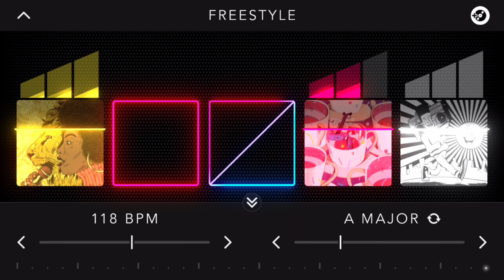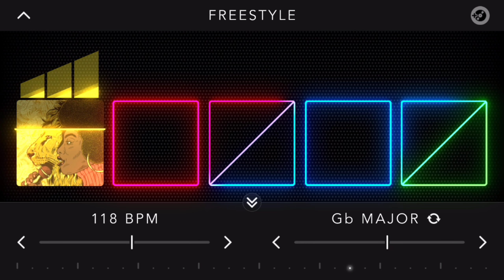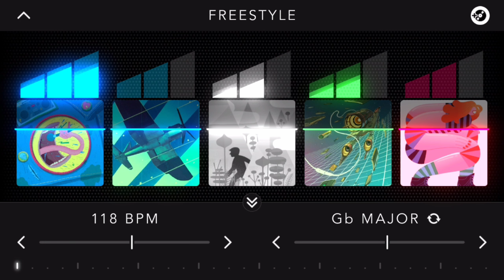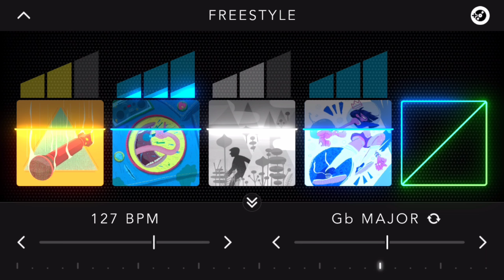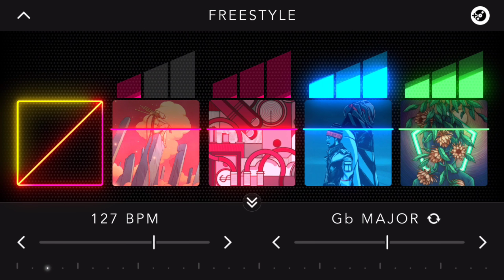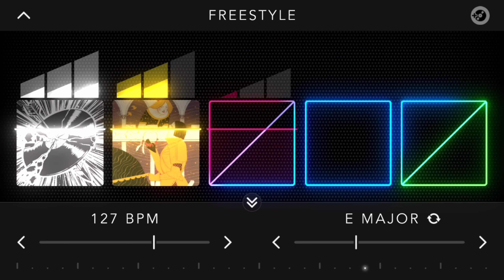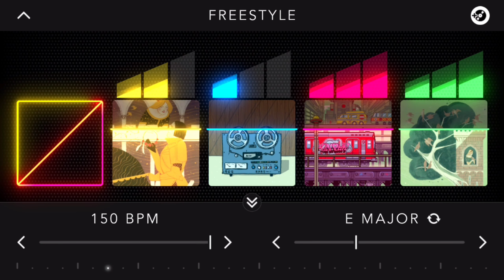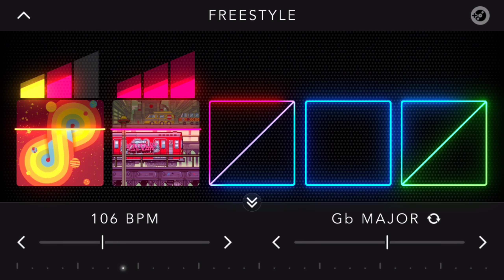Dropmix fun with Freestyle Mode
Kirbymeister plays with the Freestyle Mode of Dropmix.

 In this mode it doesn't matter on the color or level of the cards but how well those cards can mix it up. Change the Beats Per Minute (BPM) and/or the scale of the notes and have some fun!